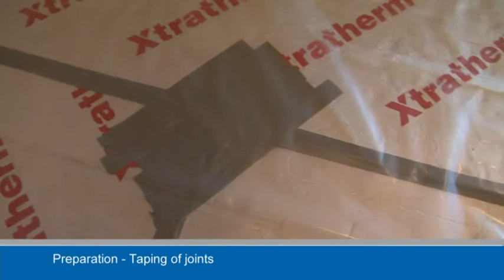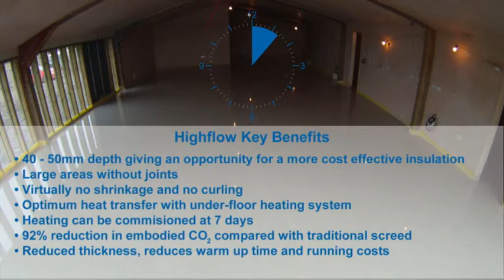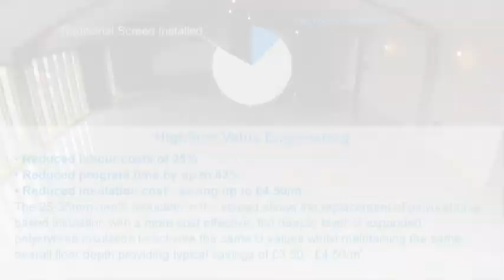How to Screed using Highflow Concrete Mix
We see the massive amounts of time and resource saved using this 'speed screed'. Floor screeding needn't be a difficult task, it all depends on the tools, product and implementation.

Highflow reduces labour costs of 25% and most importantly, reduces time by an incredible 83%.